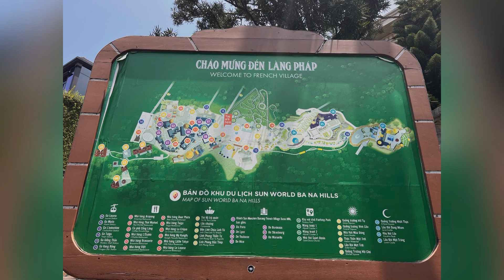Amazing Bana hills tour : vietnam series 🇻🇳 french village asia’s longest cablecar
Detailed ba na hiils and french village tour things to do in da nang